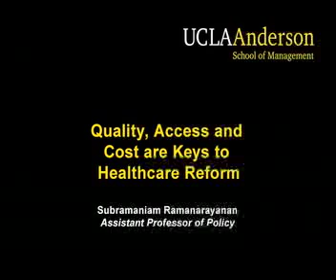Quality, Access and Cost are Keys to Healthcare Reform, Subramaniam Ramanarayanan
Visit UCLA Anderson School of Management